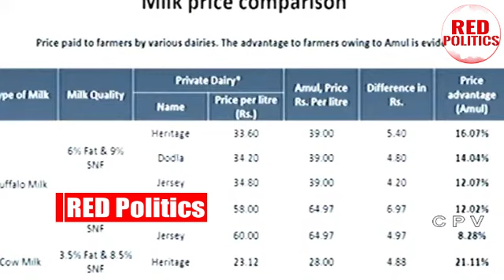అసెంబ్లీలో ఇదే హైలెట్: జగన్ దెబ్బకి పారిపోయిన చంద్రబాబు | Ys Jagan Setires On Chandrababu | RP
Watch : అసెంబ్లీలో ఇదే హైలెట్: జగన్ దెబ్బకి పారిపోయిన చంద్రబాబు | Ys Jagan Setires On Chandrababu | RP